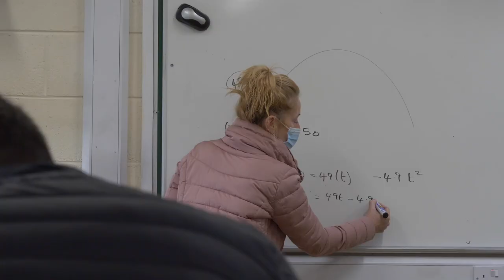Applied Maths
Confey College Open Night